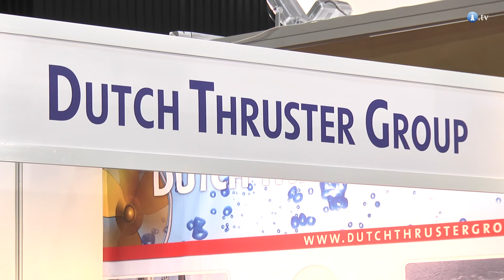Etmal Sp. z o.o. - BALTEXPO 2013